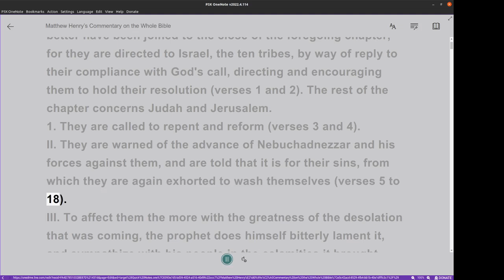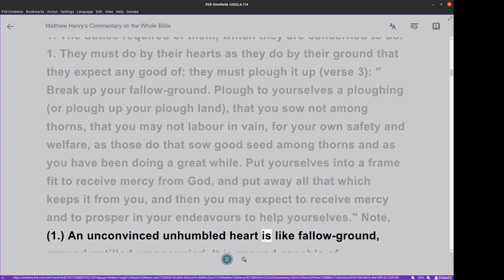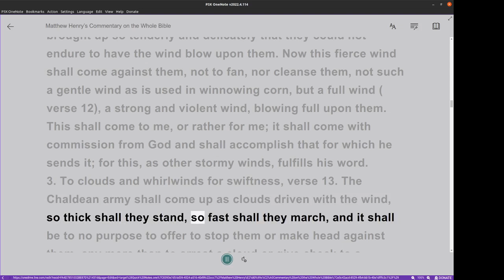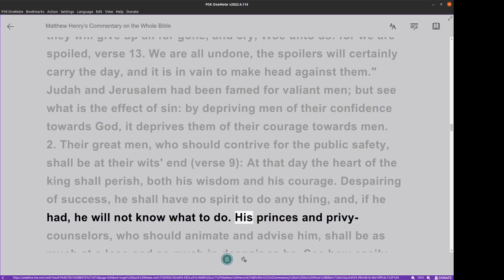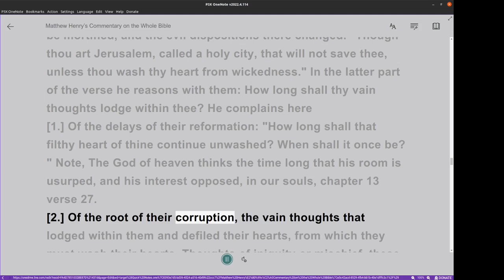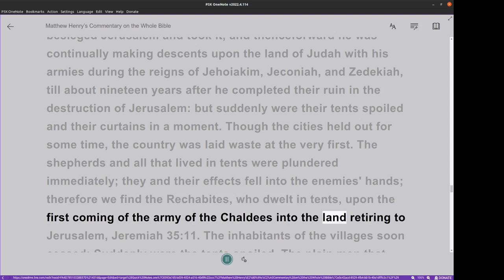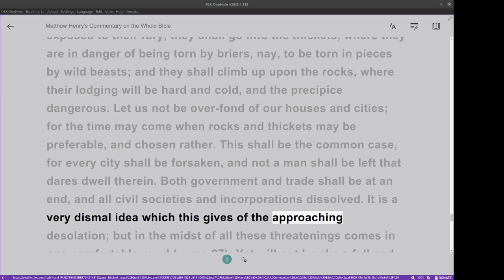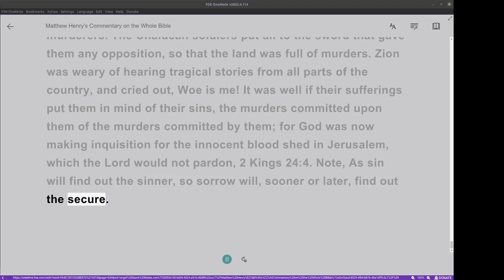Matthew Henry's Commentary on the Whole Bible. Audio produced by I. Risch. Jeremiah Chapter 4